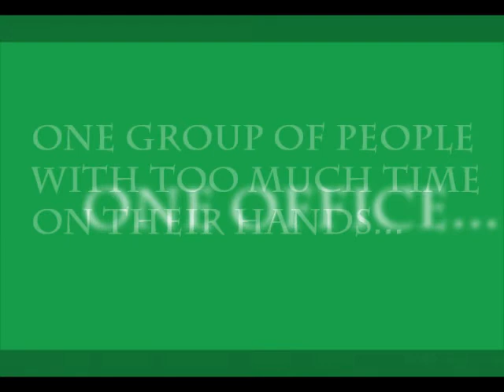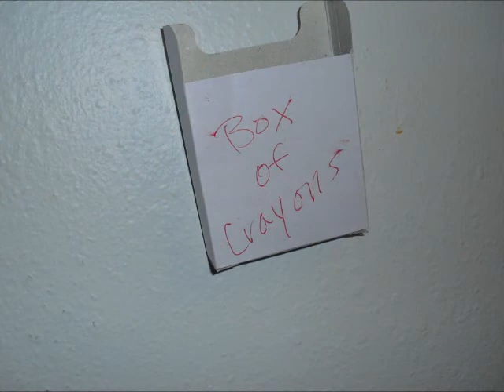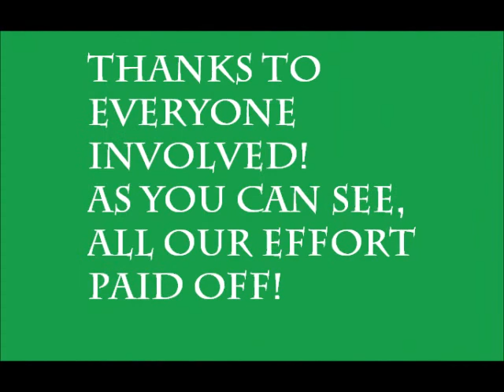Balloon party!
August 28 was the last day of Happiness Is...Snoopy! (Knott's Berry Farm's summer ice show) and there were lots of balloons left over. What happened? Multiple entertainment people went to work blowing up what turned out to be 340 balloons, taped crayons to the walls (and computer, phone, tv, etc.) in his office, and even tied strings to the ceiling with crayons attached. There's also a HUGE sign over the bulletin board that reads "I found a box of crayons!"
The next day when he saw what we had done, I was there VERY early to record his reaction. Here's the end result.

(kbf entertainment personnel may know this as 'project platypus', 'operation platypus', or simply 'Tim's reaction'. Whatever you call it, it's awesome!)

The song is "Linus and Lucy" by Gary Hoey.